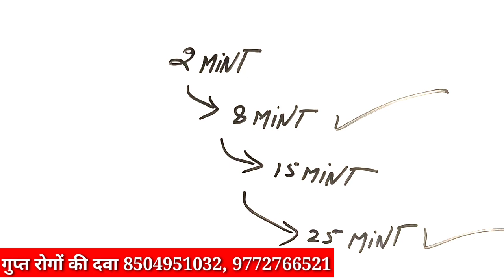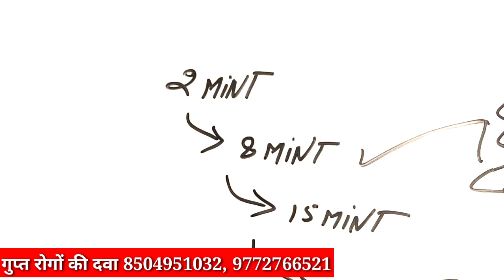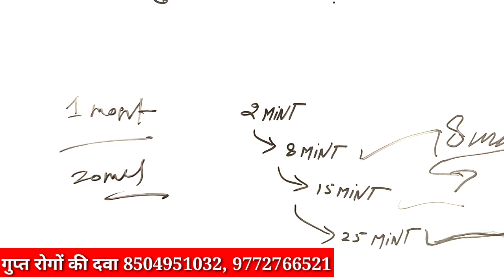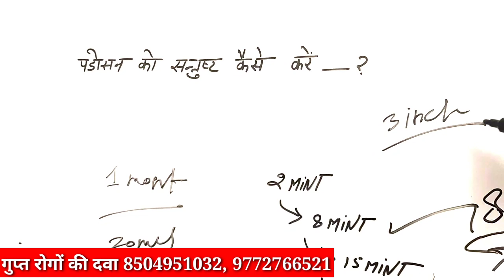Motivational video Studija king Part 67 Motivational speech hindi study motivation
Motivational video Studija king Part 64 Motivational speech hindi study motivation